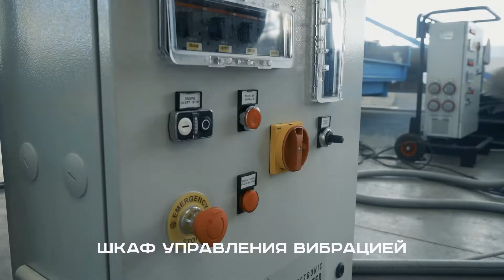Знакомьтесь: кассетные установки для формования заборных плит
Наш завод от многих отличает отсутствие поточности выпускаемого оборудования. В очередной раз нам предстояло освоить неизведанное, с чем мы успешно справились и сейчас готовы не только рассказать о новинке, но и показать ее.   Представляем промо ролик о работе и функционале двух кассетных установок (КУ), произведенных в рамках одного заказа.